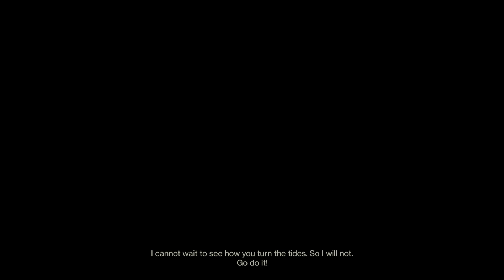Confidence Card 11/10/21 - Part 2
Game 3-7, loadout, lighthouse and card

0:00 Game 5
7:41 Game 6
15:55 Game 7
21:06 Lighthouse + Loadout
23:29 Confidence card proof